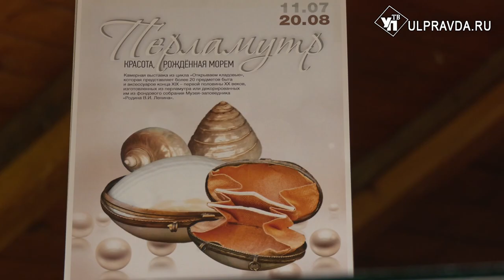Красота, рождённая морем. Ульяновцам покажут изделия из перламутра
Музей-заповедник «Родина В.И. Ленина» приглашает ульяновцев на новую выставку из цикла «Открываем кладовые». Главная её тема – перламутр.